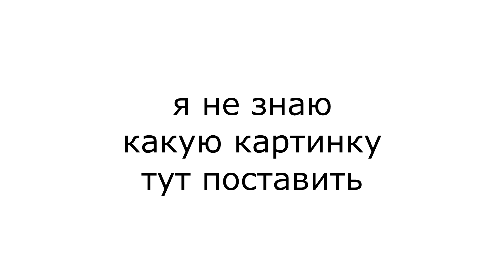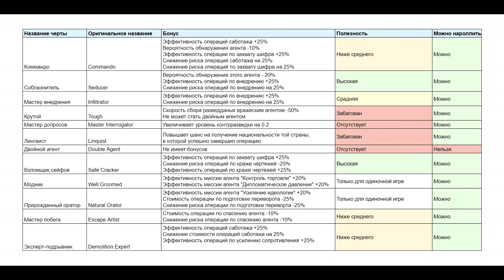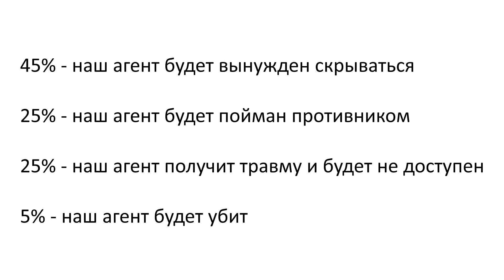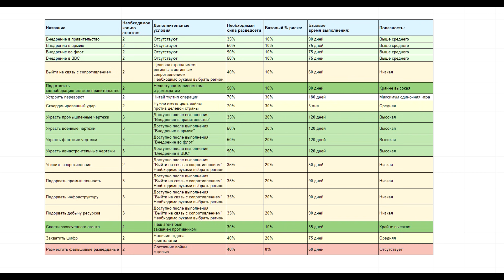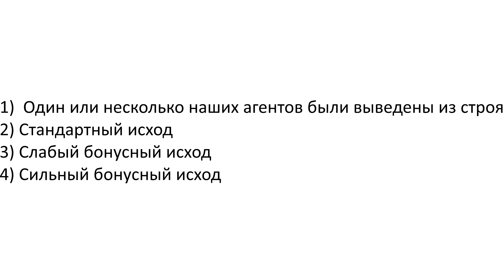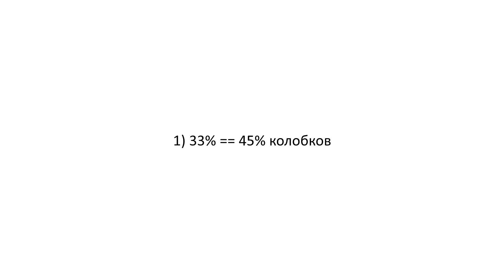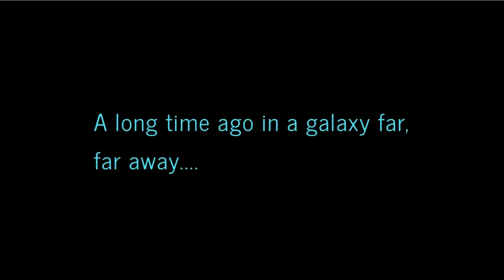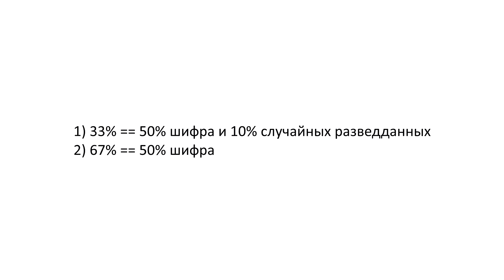Шпионаж в Hearts of Iron 4: агенты, миссии, операции, агентство и его улучшения (1.10.3)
В этом видео мы подробно рассмотрим шпионаж в Hearts of Iron 4, а именно:
1) Поговорим об агентах: как получить, каких использовать
2) Разберем агентство и его улучшения
3) Поговорим о миссиях агентах (построить разведывательную сеть, etc)
4) Разберемся с операциями шпионажа
Вместе с этим так же детально разберем механику работы всего вышеперечисленного.